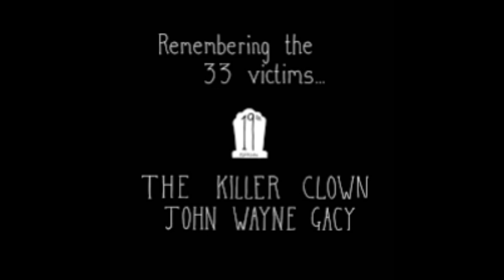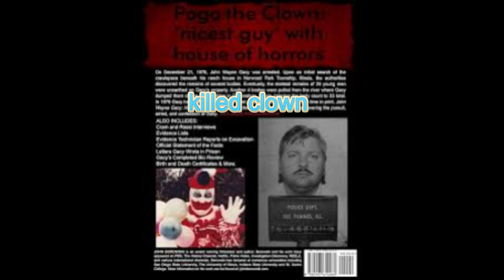What's the DARKER Side of American Serial Killers?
In this video, we'll delve into the darker side of American serial killers and explore the chilling details of their crimes. Don't miss out on this informative and gripping look at the psychology behind these notorious criminals. explorer winter americanpsycho American serial killers graffiti# What's the DARKER